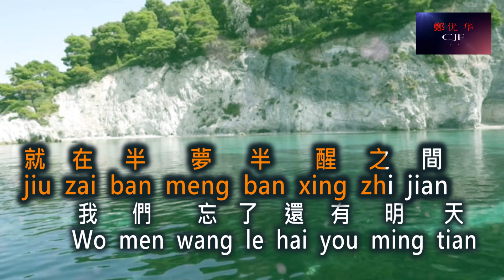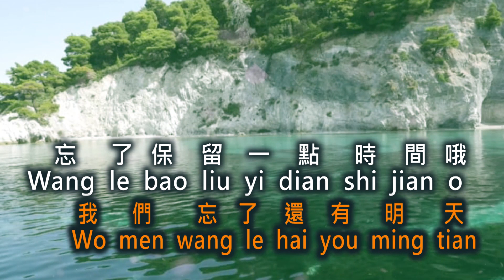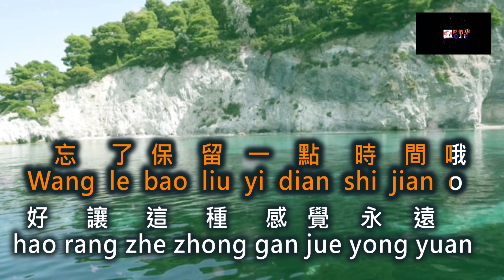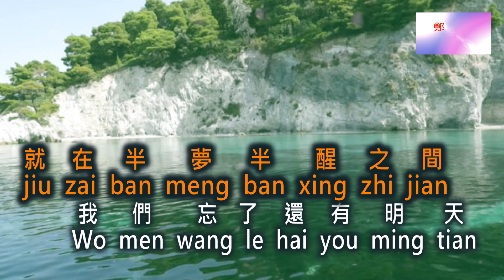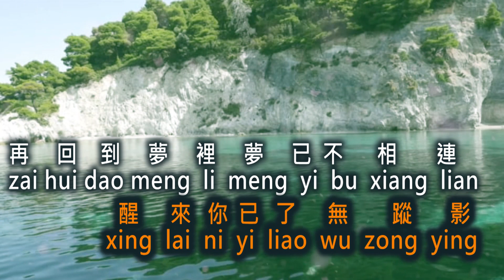Ban Meng Ban Xing Zhi Jian 半夢半醒之間 No Vokal female key karaoke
半 夢 半 醒 之 間
Ban Meng Ban Xing Zhi Jian
yakni :
1. vocal ( Female key )
2. No vocal ( Female key )